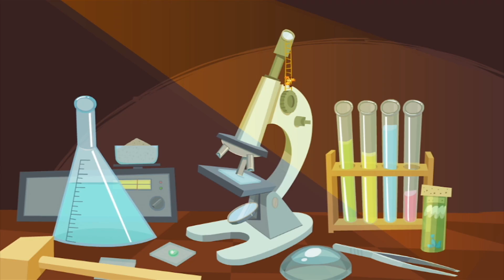NEU! Buddelschiff | Die Fixies - Zeichentrickfilme für Kinder